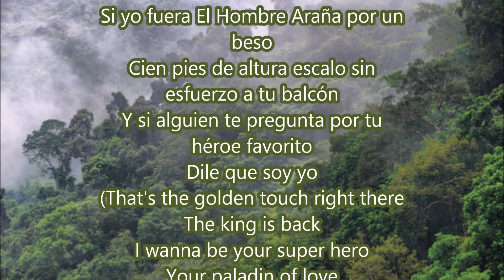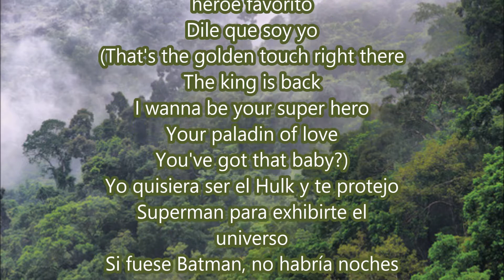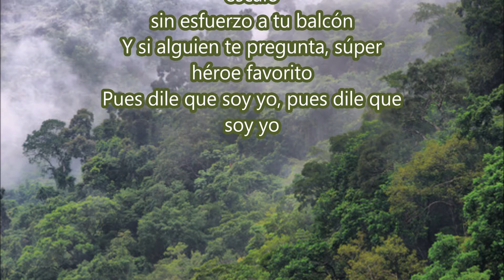Héroe Favorito - Romeo Santos Letra